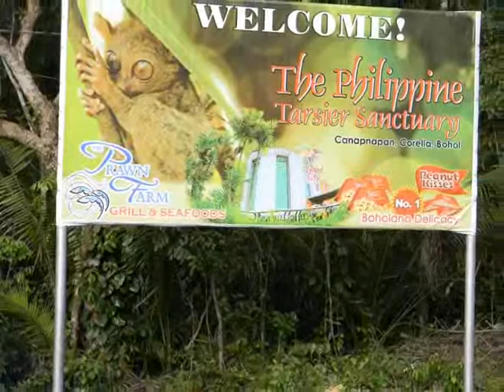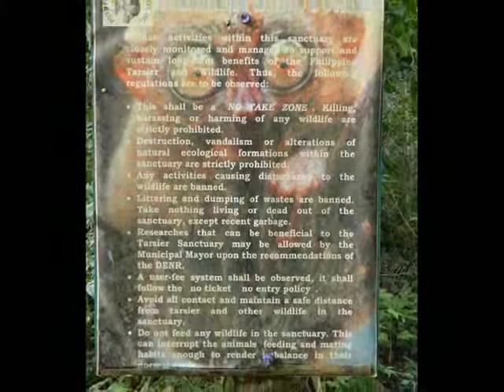PHILIPPINE TARSIER SUNCTUARY- CORELLA, BOHOL.wmv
This is my video project of my subject ED-TECH LAB at University of Bohol, Philippines at Philippine Tarsier Sunctuary-Corella, Bohol...